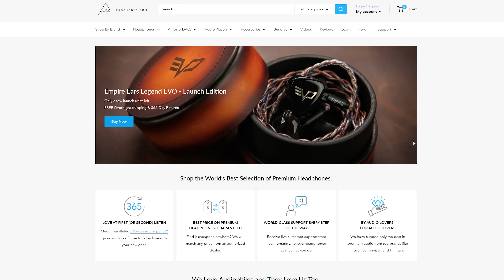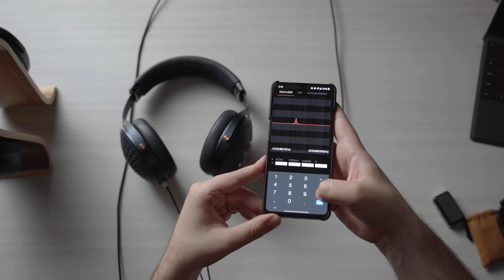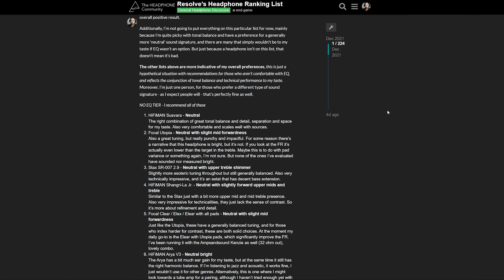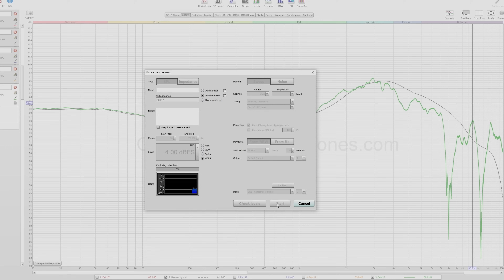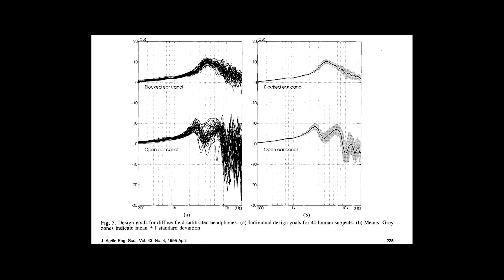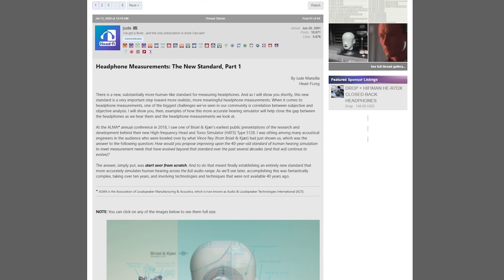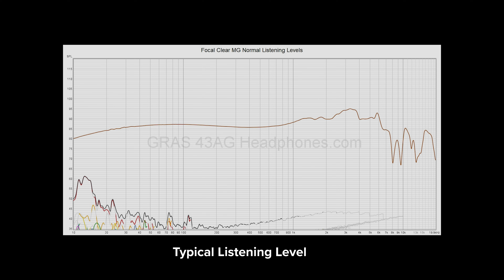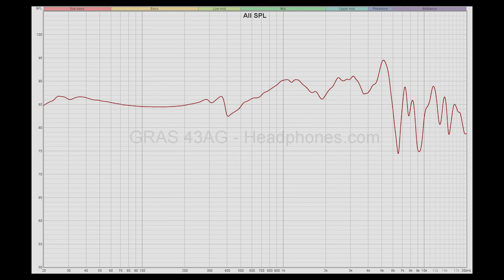The Limits of EQ - A case against using EQ profiles for headphones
00:00 - Intro
00:33 - The role of EQ in my reviews
05:35 - Objective reasons not to use EQ profiles
14:20 - Conclusion